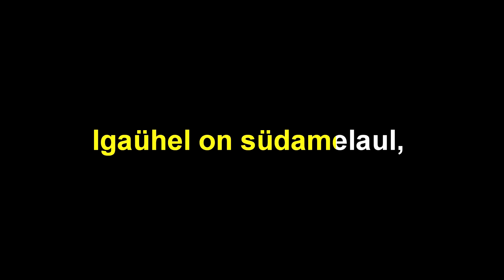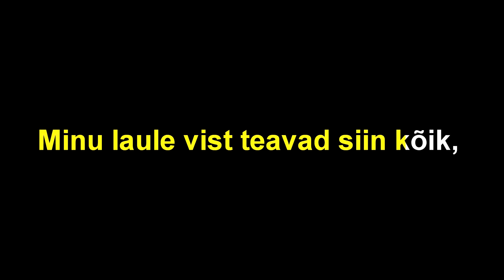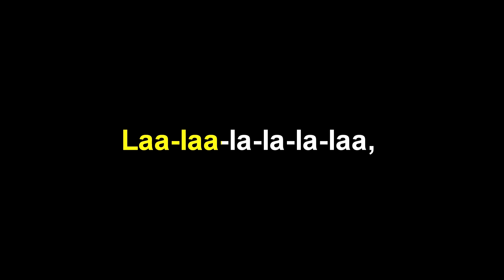"Oma laulu ei leia ma üles" Leelo Tungal / Valter Ojakäär, karaoke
Караоке версия песни "Oma laulu ei leia ma üles". Создана по мотивам варианта песни, исполненного Metsatöll. Аранжировка сделана менее "тяжелой", для использования в общеобразовательной школе.